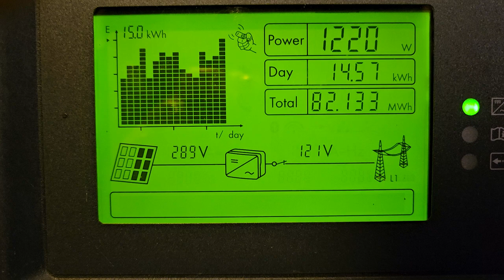Solar del Rey Output 2024-12-10